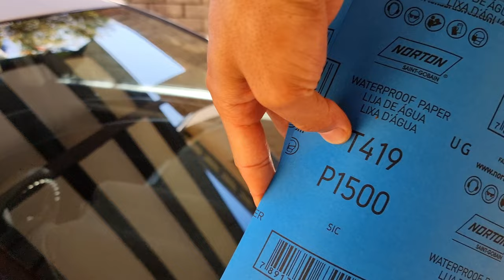DIY spray painting Car for your home project in easy ways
Greeting to my YT family,
It's good to be back uploading videos and here I came up with DIY spray paint hack for your car.
check out the video and learn yourself to paint any dents or scratches in your car in cheaper price tag.
Please check other travelling video.

Any queries DM to my IG
karma_chyoden